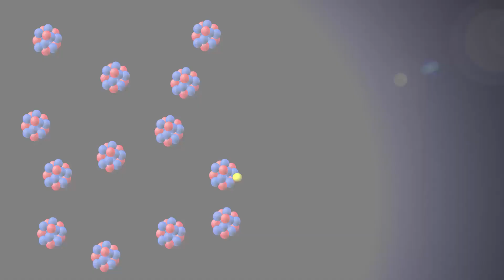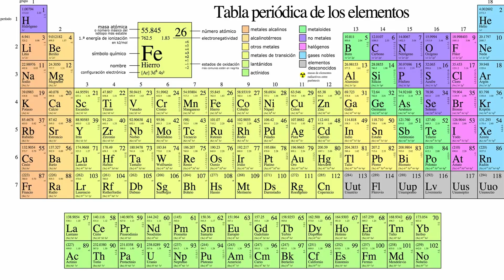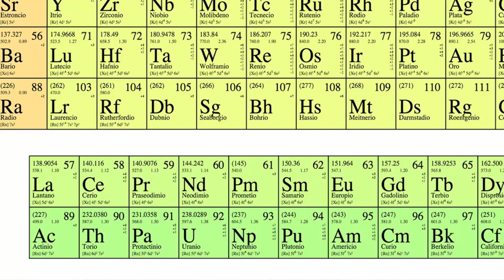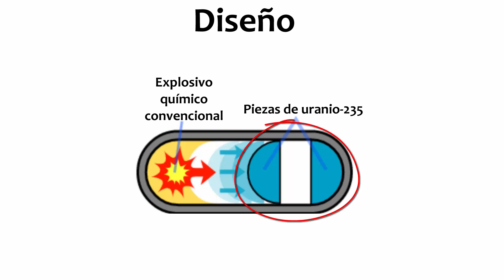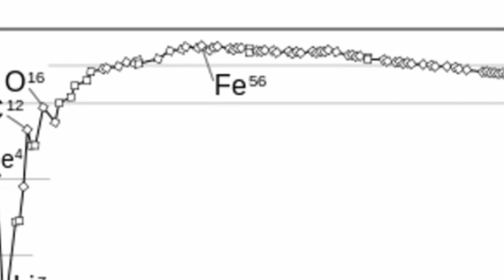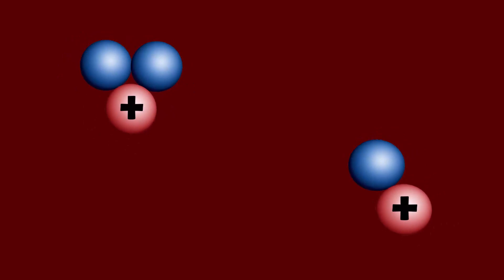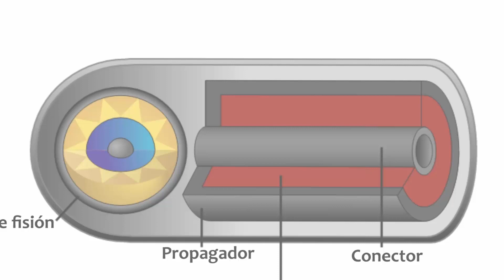Cómo hacer una bomba nuclear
¿Cómo podríamos hacer una bomba nuclear, el ingenio más poderoso creado por el ser humano? Aquí tienes los pasos a seguir para hacerlo. Puede que sean complicados y costosos… ¡pero no son imposibles! ;)

Música por: Inteligencia artificial Jukedeck